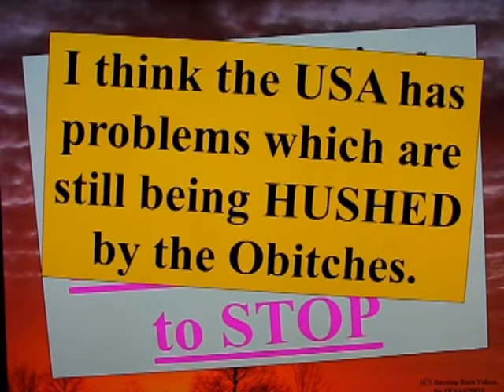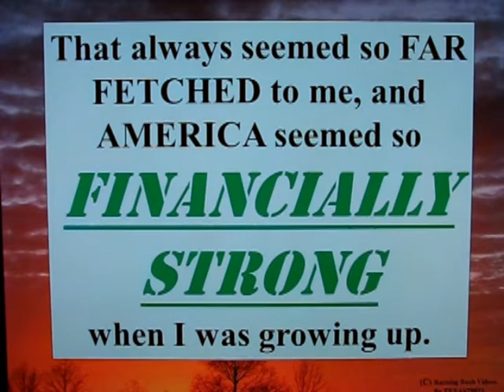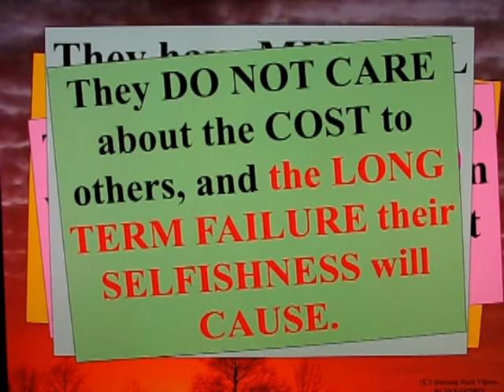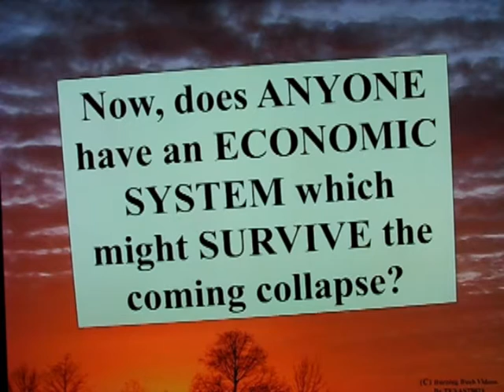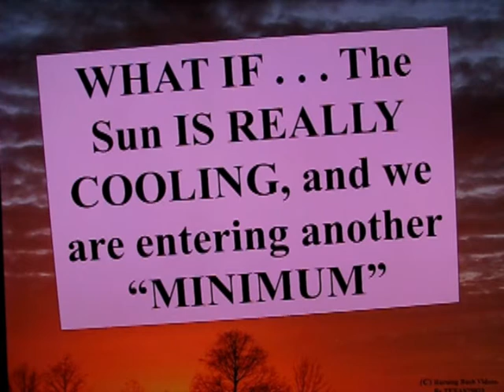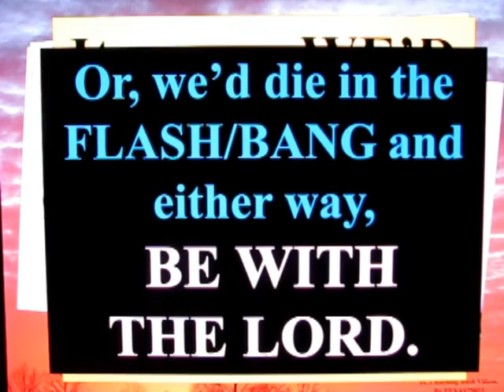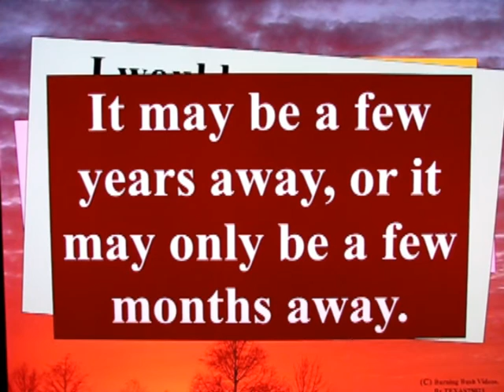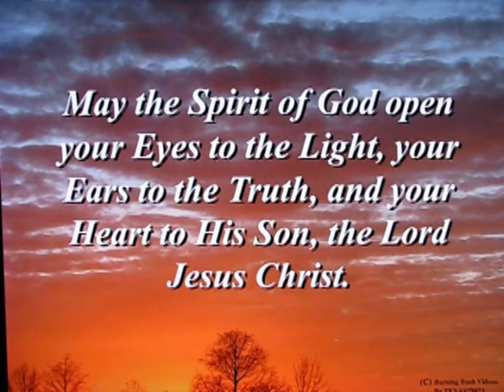The End - Part 3 - Is In The Dominos